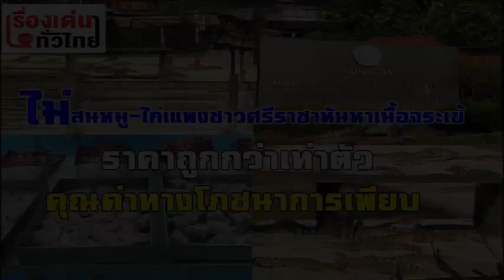ศรีราชาไม่สนหมู-ไก่แพง หันหาเนื้อจระเข้ราคาถูกกว่าเท่าตัว ผลิตวันละตัน ไม่พอขาย : เรื่องเด่นทั่วไทย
“ศรีราชาฟาร์ม” หนุนคนไทยบริโภคเนื้อจระเข้แทนเนื้อหมูและไก่ในช่วงราคาแพง ชี้คุณค่าทางโภชนาการเพียบ ตอบโจทย์คนรักสุขภาพ อุดมด้วยโปรตีนและคอลลาเจน ไม่มีไขมันที่เป็นอันตรายต่อร่างกาย ซ้ำราคาถูกกว่าถึงเท่าตัว เผยขณะนี้ยอดผลิต 1 ตันต่อวันไม่พอขาย ยันไม่ขึ้นราคา